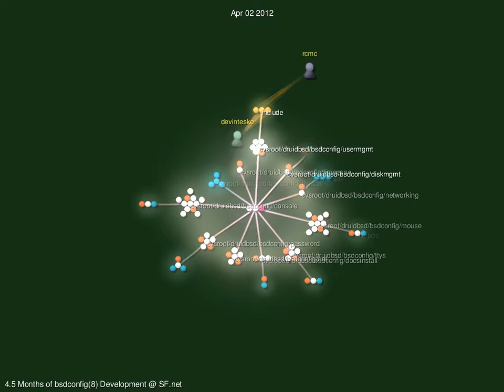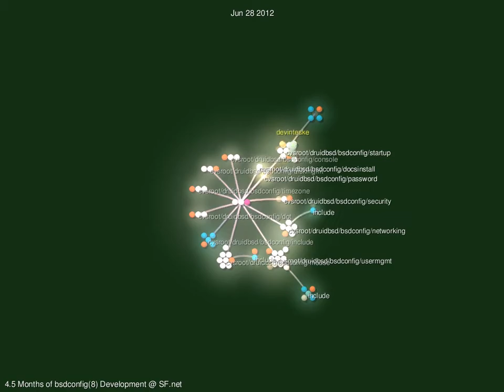bsdconfig activity x264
Gource video of CVS bsdconfig(8) development on SF.net (showing activity of development; read: files not touched in a while disappear).